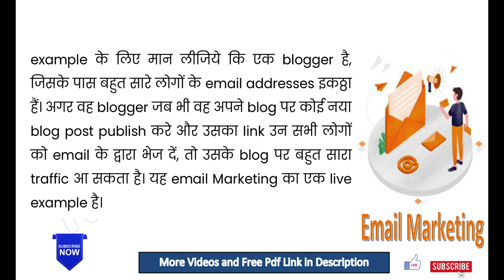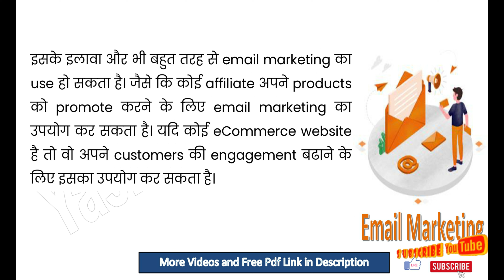email marketing kya hai, types of Email Marketing, what is email marketing in hindi,email marketing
yashinfotech
yash info tech